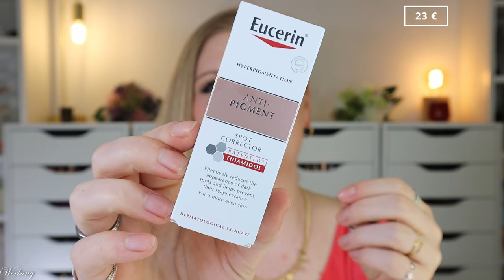SKINCARE LOVERS AUFGEPASST 👀 Lookfantastic Dermatological Limited Edition 2024 Unboxing & Verlosung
die lookfantasticbeautybox erscheint monatlich und kostet ab 17 € pro Box und Monat.

Heute zeige ich euch die skincare Edit - eine limitededition mit spannenden Pflegeprodukten!

Vielen Dank an das @lookfantastic Team für die Zusendung der Box!

00:00 Infos zu Lookfantastic The Box
Nutze gerne meinen Code CLAUDIWELT, um die Limited Edition günstiger zu erhalten.
02:32 Medik8 C-Tetra Luxe Lipid Vitamin C Serum
04:08 Neutrogena Clear and Defend Plus tägliches Serum
05:54 Peter Thomas Roth Retinol Fusion PM Serum
07:20 Eucerin Anti Pigmentation Pickel-Korrektor
08:50 Cetaphil Gentle Gesichtsreinigung
09:28 Avène Tolerance Hydra-10 Feuchtigkeitsspendendes Fluid
10:56 Gallinée Prebiotic Gesichtsessig
11:44 Skin Doctors Kapillarreinigung
13:42 Mein Fazit

♡ Schreibe mir einen lieben Kommentar unter dieses Video mit deinem liebsten Skincare Wirkstoff

Liebe Grüße
Claudi